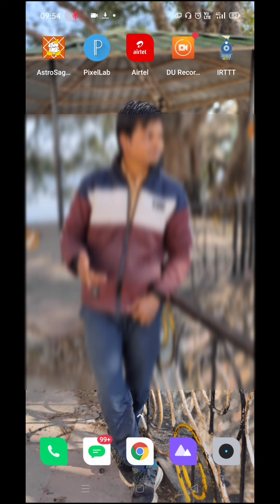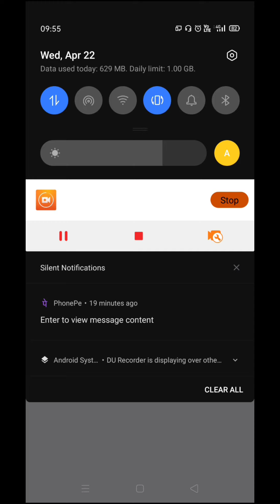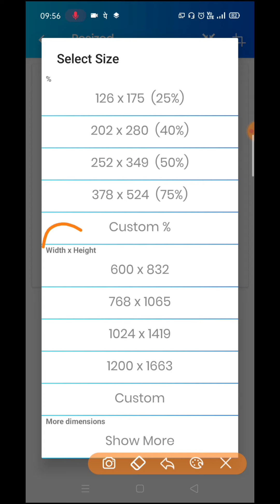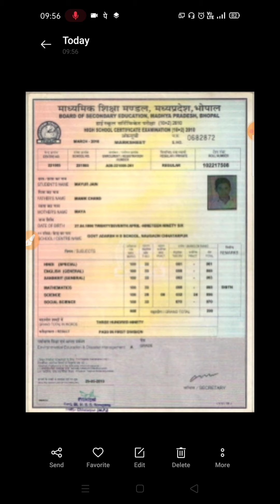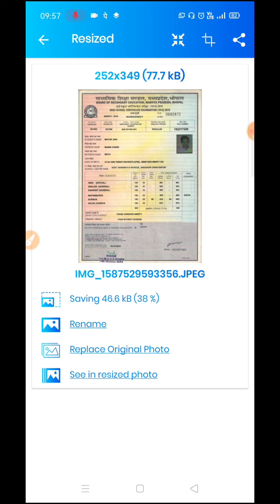How to resize image and photo in Mobile (Android) / मोबाइल से फोटो का साइज कैसे कम करे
केवल 1 मिनट में फोटो या मार्कशीट या डॉक्यूमेंट को अपने साइज के अनुसार से करे। केवल 1 ऐप से को भी किसी भी फॉर्मेट में ।

how to convert size of photo in Mobile

If you have queries and suggestion related to technical app, mobile,YouTube, form you can comment in the given below comment box.